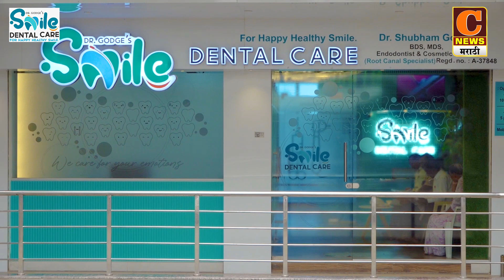संगमनेर - गणपती विसर्जन मिरवणुकीची विशेष पोलीस महानिरीक्षक दत्तात्रय कराळेंनी केली पाहणी